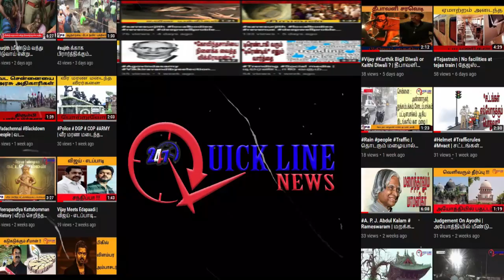விபத்தில் வாலிபர் மூளைச்சாவு 8 பேருக்கு மறுவாழ்வு | Organ Donation | Sarath Kumar | QUICKLINENEWS